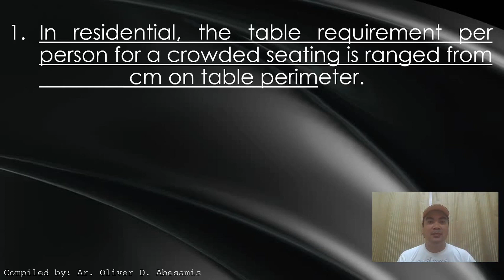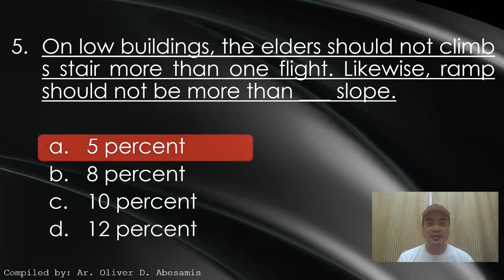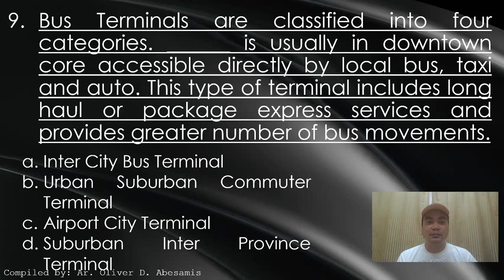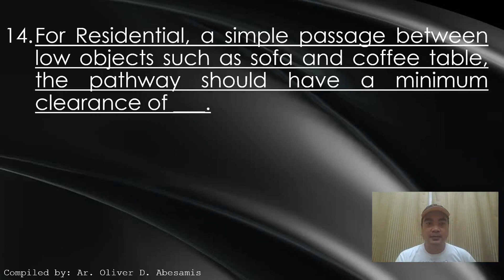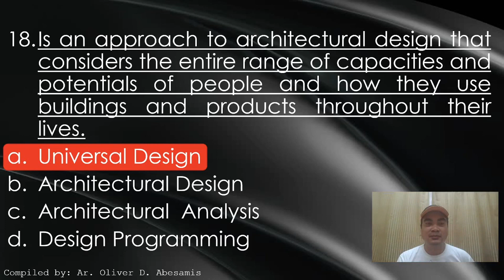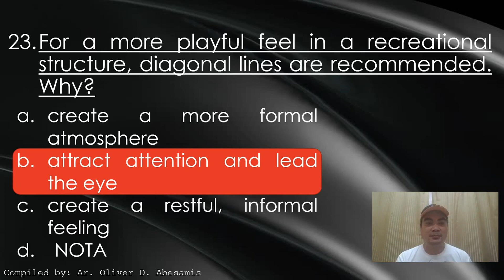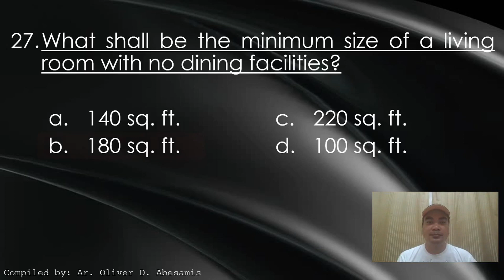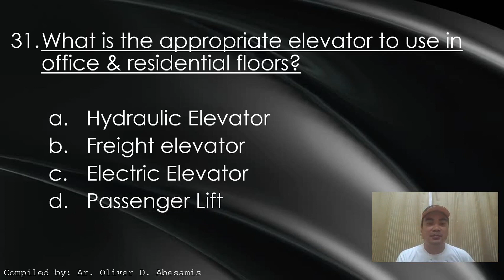Architectural Design - Episode 1 - Architect Licensure Examination - ALE Review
In this video presentation for Architectural Design, you will encounter some question related mostly to all minimum and maximum dimensions of interior spaces inside the building. (Philippine Standard).
Dimensions of furniture and location inside the room. (Philippine Standard).

You can read and answer also some definition of terms related to Architectural Design.

I am hoping that this is useful for your review preparation.